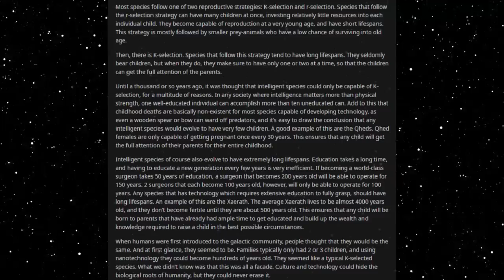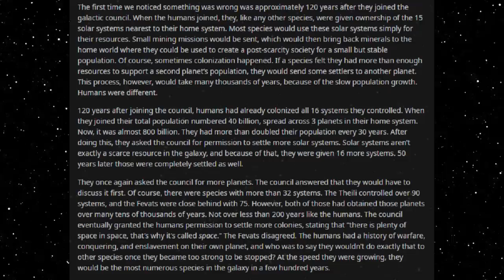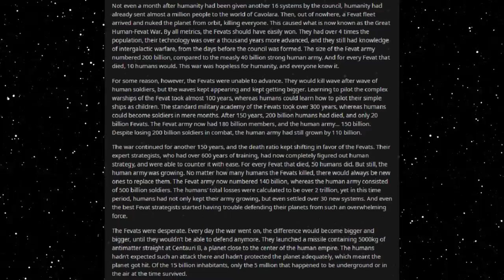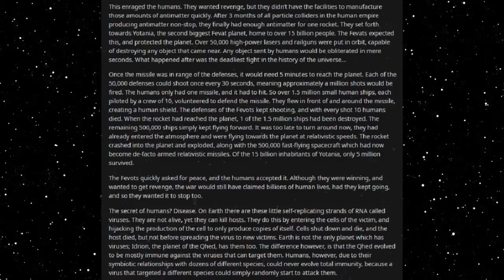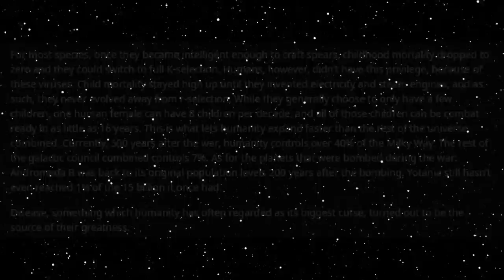Best HFY Reddit Stories: R-Selection, Or How Humans Are The Zerg Rushers Of The Galaxy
Brutal, but effective!

An original story written, and granted permission to narrate by u/djarogames

Current Patreons:
Roger Dial
J. Howard
Samuel king
Nathan Riek
Mezec
Nikolous Rice
Jeffery Needham
Dwavenminer
Daddy Jesus
Green Blaster07
Warutteri
Nick Hatley
John Etgar
Luis Medina
Adam Drawdy
James Erb
Evan Summers
pedro batista cepeda
Daniel Gartin
Jeromy Carmickle
Jeffrey hedlund
RUBEN
Tanner Ryan Jollet
Dan Chadwick
Dionysus
Jason Pearson
Wolflet
John J Riggan
Joel Nikula
Daq Britton
Erick Jaquez
Elitedrone
Weston Simmons
Mario Colon
Stephen Dower
Jonas GrundstrÃ¶m
Joey Bates
Brennan Robertson
michael lee
laurine manigat
Elim Tevir
Alexander Michael Fraser
Micky
Thee_ Number_Six
Raymond Demara
Christopher Heredia
Maze Zy
David Arva
Logan Herron
John Weaver
Malovich
Silvan Fricker
Mr. Karlsson
Manuel Garcia Soto
Jonathon Chasteler
KazuniTheAvali
Cloodden
genomephilanthropist
boone stover
Dustin Tijerina
Thobias Ã¥man
Nicholas Johnson
C Fern
TheBadassForunnerElite
oliver Pettersson
John Arians
eistee9683 .
SCP-49730
Jeff Kaiser
Alex Corl
Jess Hobart
Purple Magi
Matthew
william
Mr. NoNameA2601
Vengrov
Andre Tolmich
Dexxuleed
Ross Warden
Jason
Blighty
saber154
Cameron
Felipe Agudelo
juan ruvalcaba
Davin Smith
chaoticPopo
Possibly Here For Plot
Sapient_table
Vanopolis
Trey Hull
MÄ«onikoi
chzoe warford
Andrid9
daniel john gerhart
Mr.Monical
Kimball Boyd
but span
Shaun Jacobs
Enterprise
Tradainian
Quakes
Peter Crane
daniel mayo
Adrian IwaÅ„ski
Joshua brown
Dopamine Coma
Carl
Rusty Shackleford
Logan Jacobsen
Tech Priest Toaster
Thirteenth Angel
James Gregory
OyBoy413
Drakos
chaosdays
john
Yahsho Jinn
Chris Hogg
JordKriger
Nathaniel Krauss
Namel909
Devara Saira
Sturlaugur Arnar Kristinsson
Michael Morse
Nick Devor
Mitchell Taylor
PATRICK JAN JOSUA DAVIDSEN
Imp erishable
dioriteigneous
NightVision
Nathan west
matthew baker
Danger N00dle
DragenDragoon
Corbin Mcneill
nick davie
OTTO DBS Gaming
Danial Zujkowski
Dalmenuis
Tyler Bremer
eyes downfield
king vice
Barrage balloon
Roy Nicolaysen
Merlin Morgan
DebautcheryDecanter
julekule
Dragonking
Jonathan Torrez
Riokan
Juliano De Luca
Brice Abbott
Arin Storm
Logan Kuhlman
CLOROX D VIKING
Wln424
Viridity one
ShadaePrajschet
jordan simmons
Joey
iamblt
some wierd guy
Chandler Riley
Thomas Panis
John Meek
turnip hunter
Jarrett Campos
shadow sword001
joshua stone
Jim Flint
koollman
Dank Matter
Alex Farmer